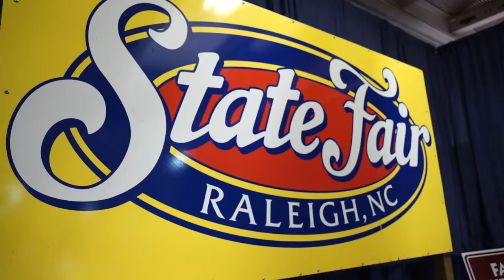Bandys Cattle Showing